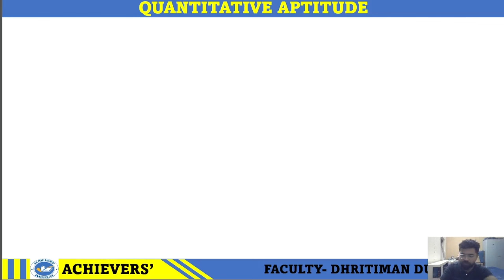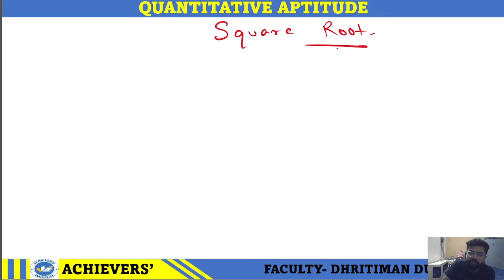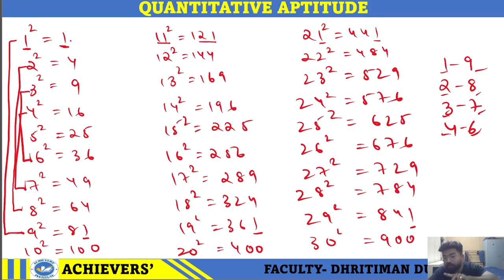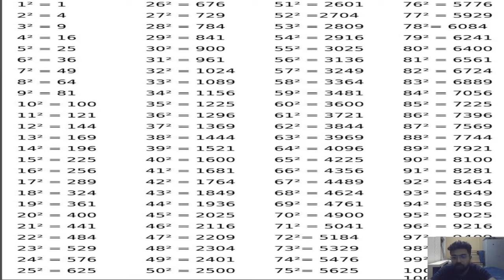CALCULATION FOR BANKING/SSC/RAILWAYS II CALCULATION TRICKS AND TIPS II DHRITIMAN DUTTA II SBI PO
Title: Master Fast Calculations for Competitive Exams | Calculation Class for Maths

Description: Unlock the secrets to faster calculations with this comprehensive Calculation Class! In this video, we'll cover essential shortcuts, tricks, and techniques to speed up your problem-solving abilities in mathematics, especially for competitive exams like bank exams, SSC, and more.

🔢 Topics Covered:

Vedic Maths techniques
Fast addition and subtraction
Multiplication shortcuts
Division tricks
Mental math strategies
Solving complex problems in seconds
🚀 Who is this class for? Whether you're preparing for bank exams, government job exams, or looking to improve your calculation speed, this class is perfect for students at any level!

📈 Benefits of Faster Calculations:

Save valuable time in exams
Increase accuracy
Improve overall problem-solving efficiency